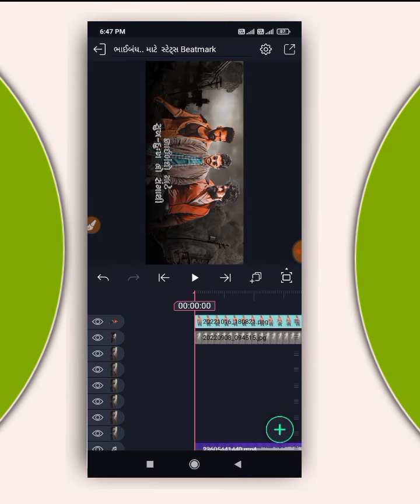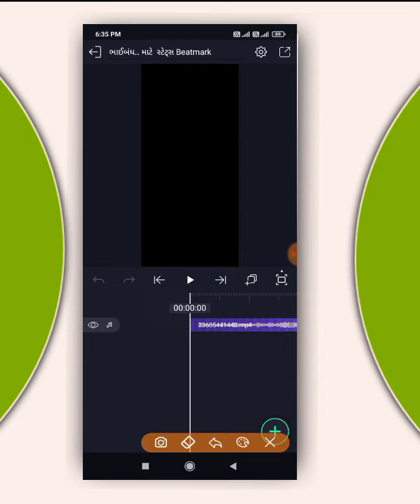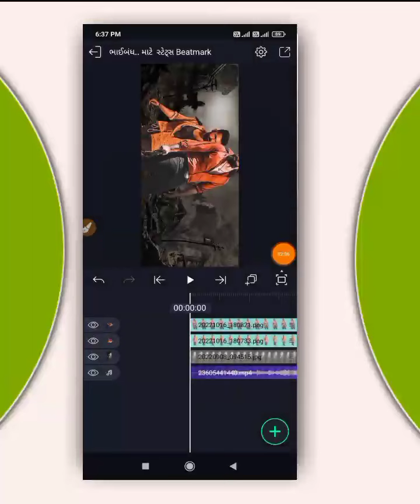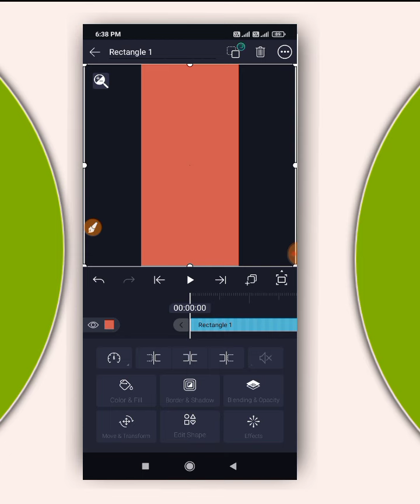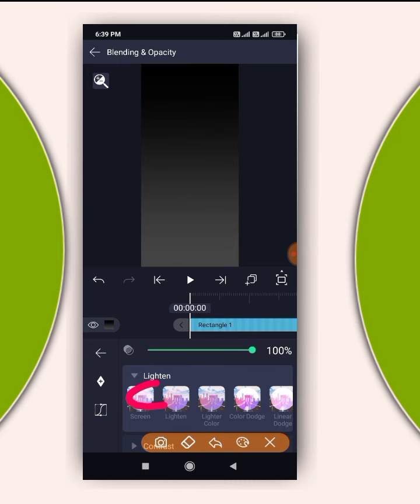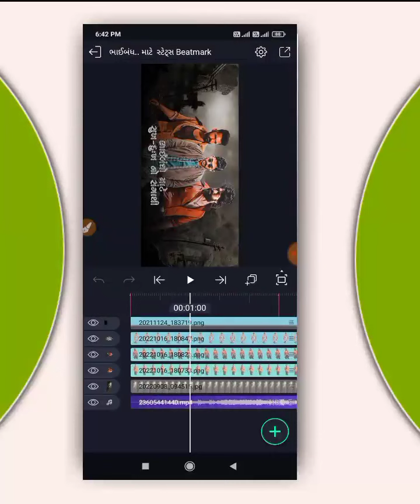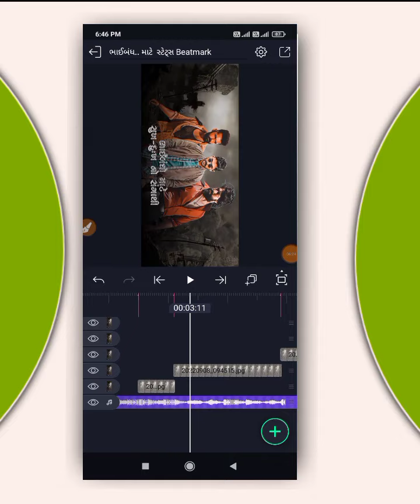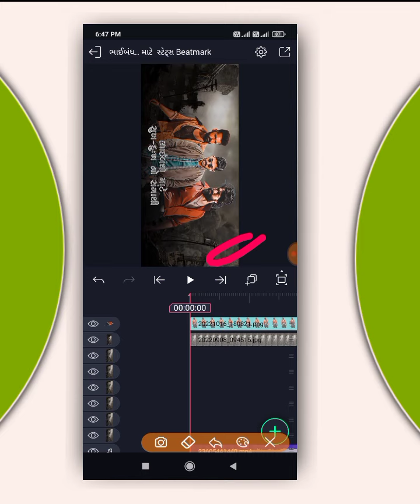New Trending Attitude Status Video editing Alight motion 2022| kdk editing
ફોન્ટ ડાઉનલોડ કરી અલાઈટ મોશન માં એડ કરતા શીખો

ઝીણા ટપકા બ્લેક સ્ક્રીન વિડિઓ બનાવતા શીખો

 ♻️ ઇન્સ્ટાગ્રામ માં મેસેજ કરી વાત કરી શકો છો👉 હું ત્યાં રેપ્લાય જરૂર આપીશ .. (Instagram)👉 Mr_kdk_Ak47 (ફોલોવ કરી દેજો